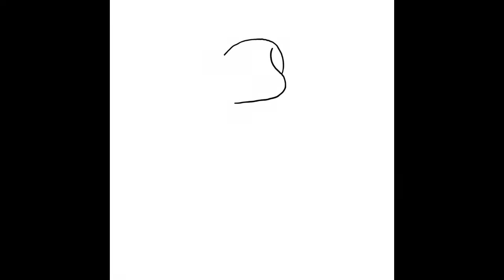Undertale: Last Breath ~ Hard Mode | Redux | Phase 1: No More Mr. Nice Guy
For the background music I used BenyiC03’s cover of Not a Slacker Anymore.
Not a Slacker Anymore by Benlab
Cover by BenyiC03